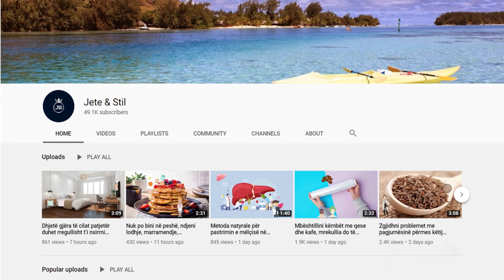Njihuni me kurën 3 ditore e cila pastron 100% mëlçinë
Sëmundjet që prekin mëlçinë po kthehen në një shqetësim madhor në mbarë globin. Miliona njerëz vuajnë nga këto sëmundje, disa prej të cilave vdekjeprurëse, të cilat në shumë raste mund të shmangen falë ndryshimeve në stilin e jetesës.  Mëlçia, si çdo organ tjetër, është një shënjestër e lehtë e toksinave dhe kimikateve që na rrethojnë çdo ditë.

Diseases affecting the liver are becoming a major concern around the globe. Millions of people suffer from these diseases, some of which are fatal, which in many cases can be avoided thanks to lifestyle changes.